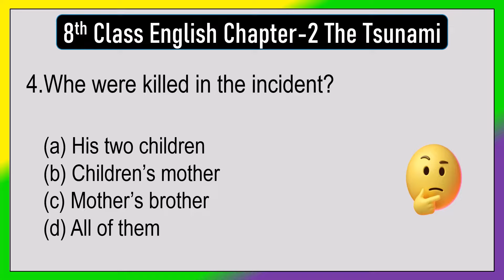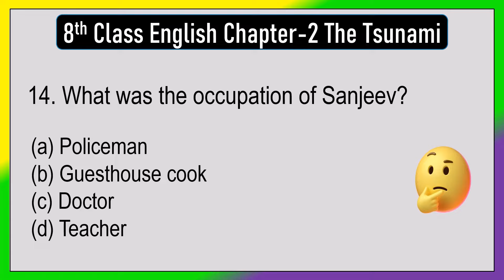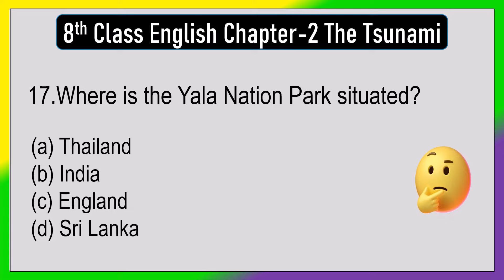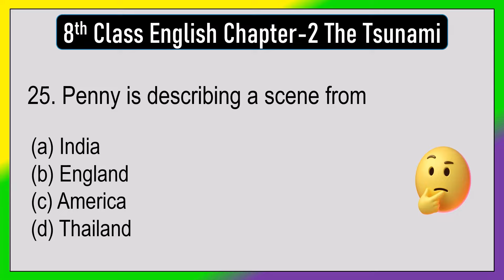NCERT/CBSE: Class 8 English | Chapter-2 The Tsunami MCQ with answers | Class 8 English ch:2 MCQS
Subject -  English
Book -  Honeydew
Chapter -  The Tsunami

list=PLcqe0VIupsrBeaVxWa4I9Lmj1Kt8YMGUZ

list=PLcqe0VIupsrBWo8OvGPjCTY-ETwOdDafh

list=PLcqe0VIupsrAFEHDJjMlw7_Mxn6zdjJcx

list=PLcqe0VIupsrCS_-P8sqE0vc0Dy_AWNJmL